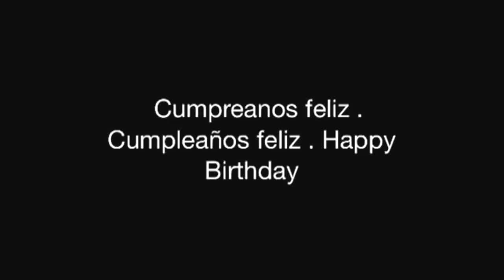Feliz aniversario. Cumpleaños feliz . Happy Birthday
A miña versión en gaita galega. Para Tristán e Lola, 2014.
Gaita galega · Gaita gallega · Galician Bagpipe